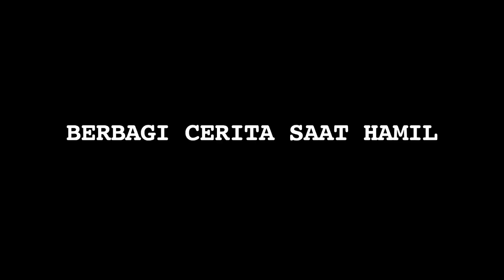Tya Arifin Bocorkan Kondisi Siti Nurhaliza Sebelum dan Sesudah Hamil - Cumicam 29 Maret 2018